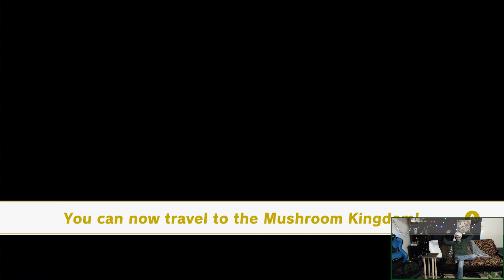Couldn't Even Invite Me to My Girlfriends Wedding - Mario Thousand Year Odyssey - Ep 25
In what I thought was gonna be the finale to the first part of this Mario odyssey, we may or may not have managed to save the ungrateful wenches who call themselves princesses, "team" up with bowser, and blow up the moon.